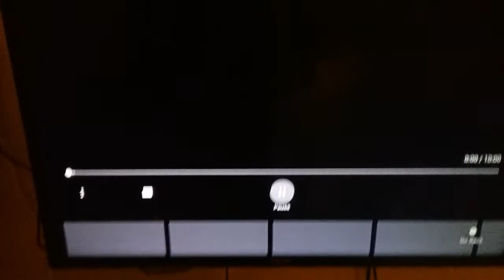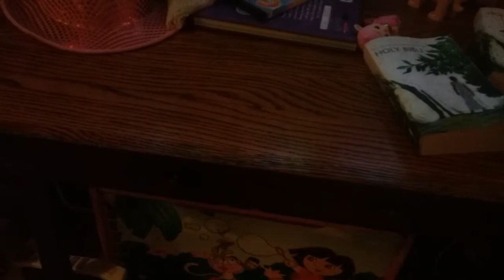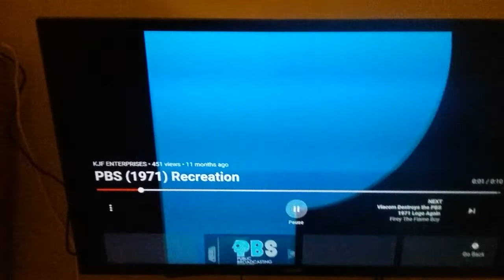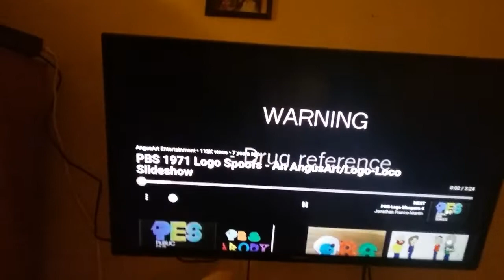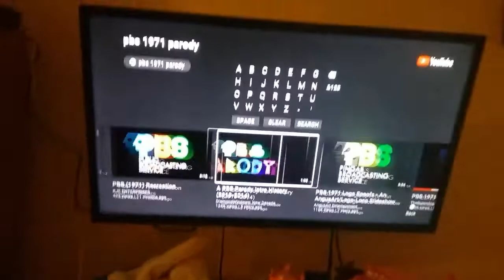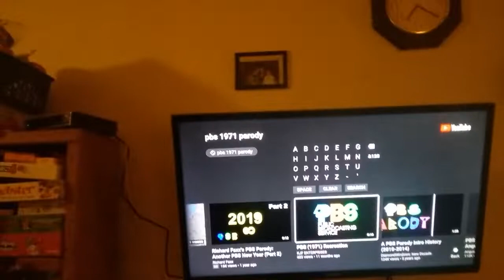PBS 1971 logo bloopers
Only 6 mess ups. Not Bad! XD